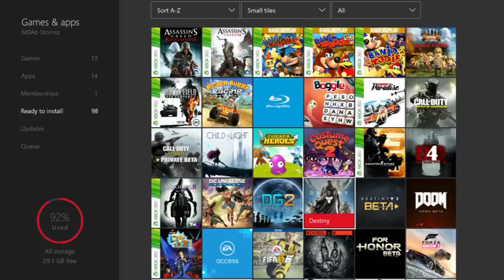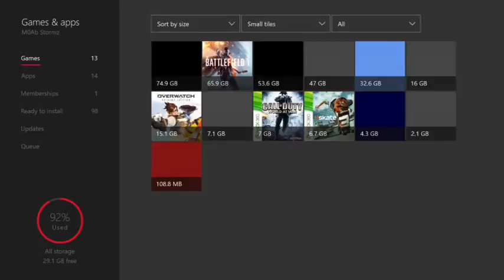prop hunt gameplay